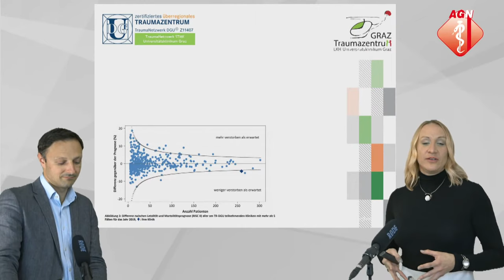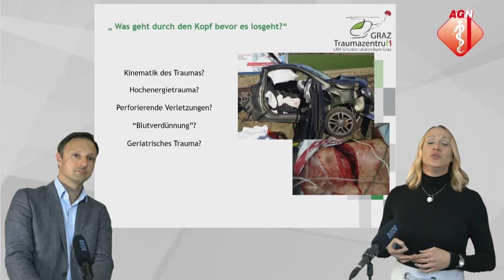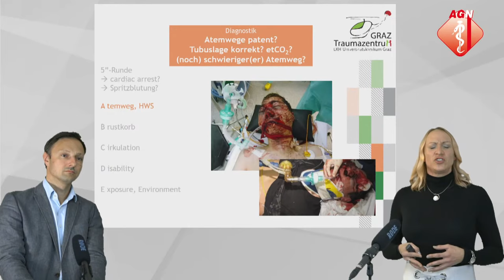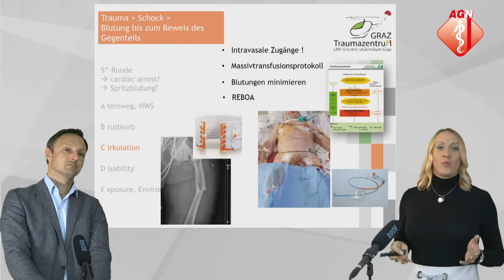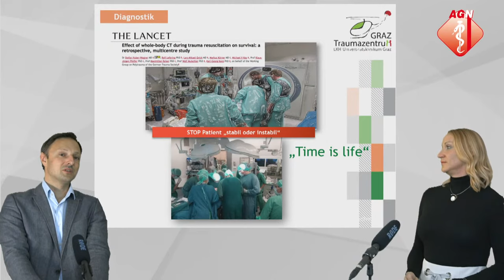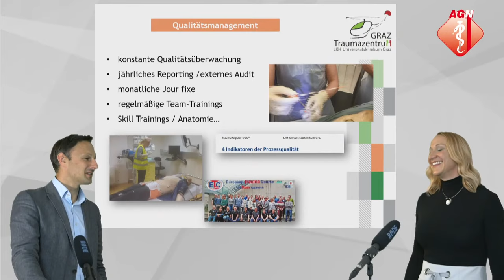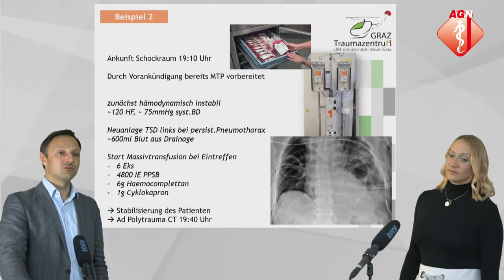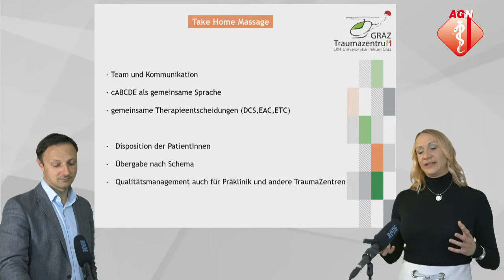Schockraummanagement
FA Dr. Barbara Hallmann
Universitätsklinik für Anästhesiologie und Intensivmedizin
Medizinische Universität Graz

PD Dr. Paul Puchwein
Universitätsklinik für Orthopädie und Traumatologie
Medizinische Universität Graz